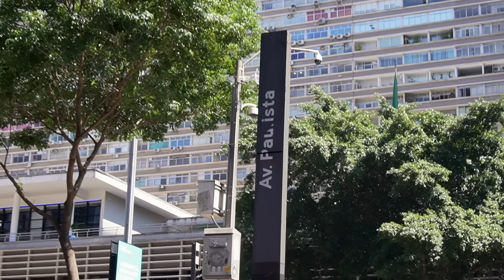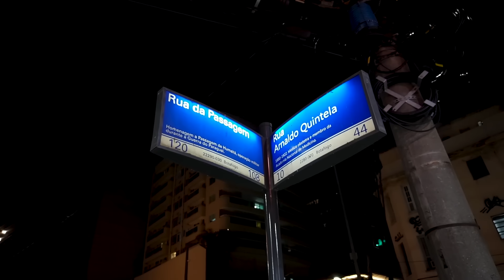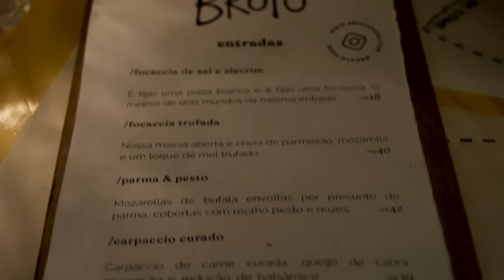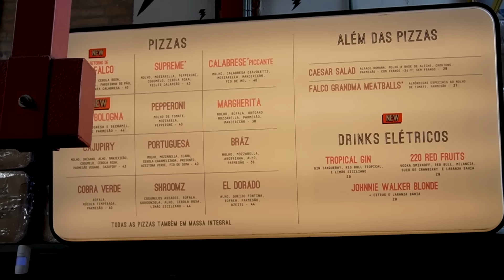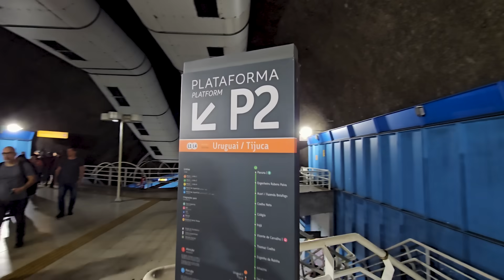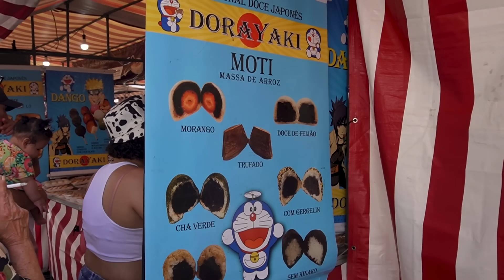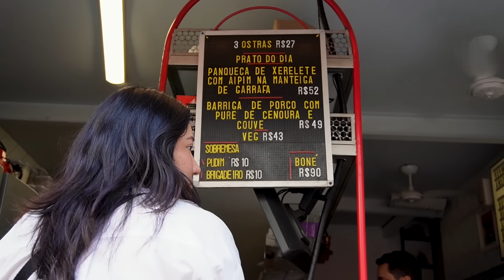SÃO PAULO VS RIO DE JANEIRO | Qual é melhor?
Com o cupom MASTROPIETRO12

Essa é uma pergunta polêmica!! Qual é a mehor cidade para turistar? São Paulo ou Rio de Janeiro, as duas pontos vários pontos positivos e vários pontos negativos também, que eu vou comentar mais durante esse vídeo.

💳 Abra uma Conta Internacional da Wise.

🎶 Músicas Utilizadas